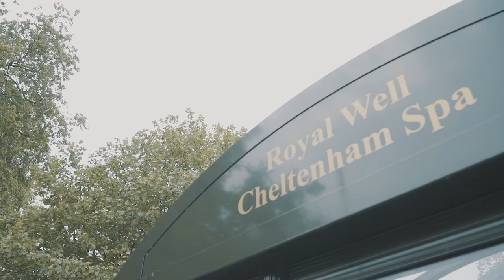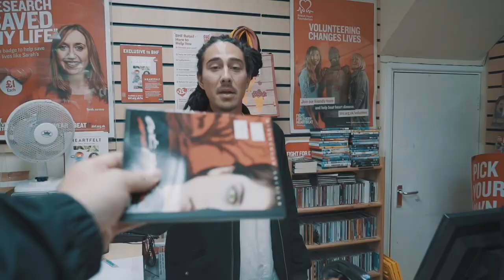A Place Vision For Cheltenham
In 2018, Cheltenham Council launched their Place Strategy, "a vision about how people can work together to realise the ambitions and aspirations of the town, and make sure Cheltenham remains an amazing place, a place where everyone thrives."

This short film is a response to this strategy made by young creative people living and working in the town. It is honest and hopefully useful.

Over 50 young people aged between 15 and 25 were involved in producing this film in some way, from giving their opinion to helping on the film production.

We are grateful to J.P.D.L for helping Wilson Arts Collective create this response.

A link to Cheltenham Council's Place Strategy can be found